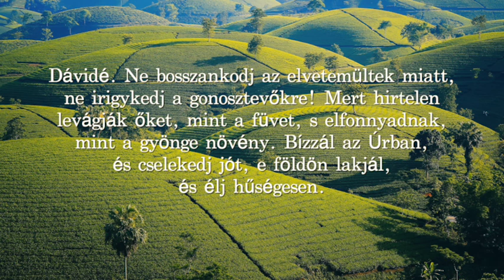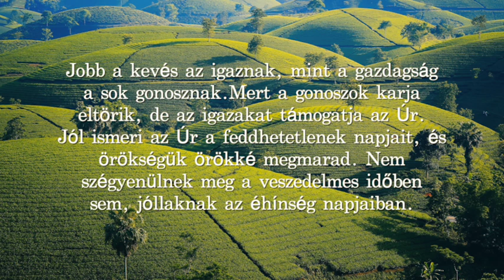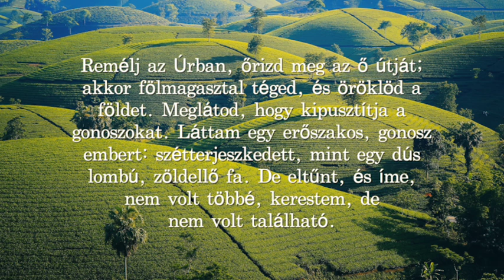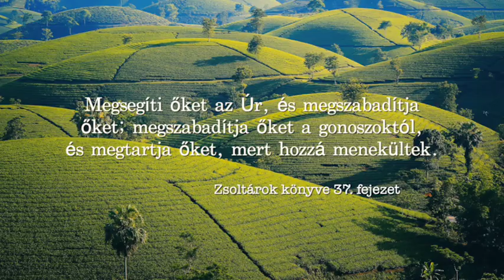Zsoltárok könyve Cserbik Jánossal - 37. Zsoltár